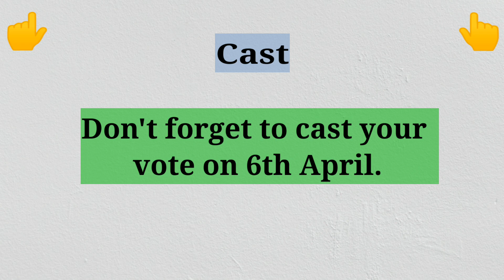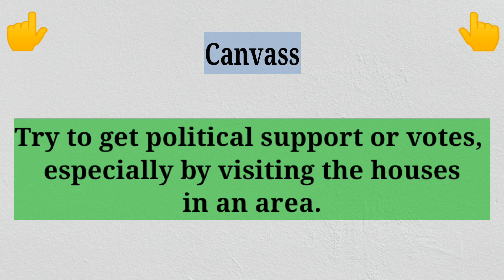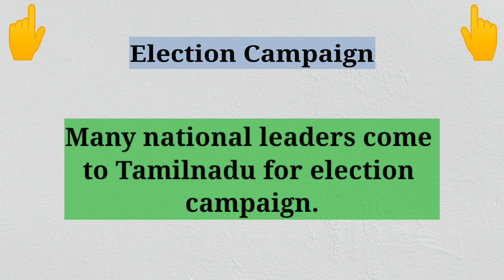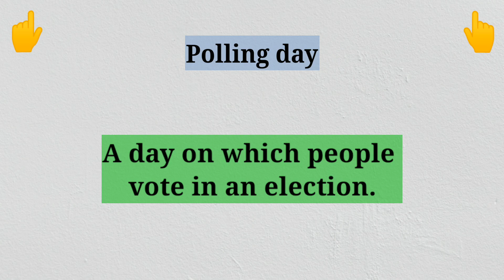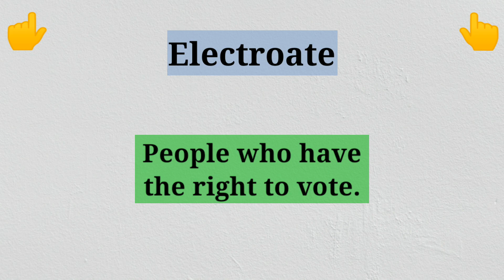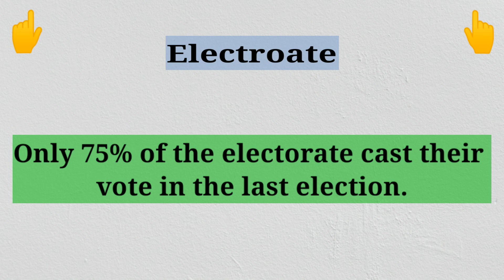Vocabulary #5- Election Words- Village English Master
Vocabulary -Election words

Learn these English words to boost your vocabulary.

We use spoken and written words every single day to communicate ideas, thoughts, and emotions to those around us. Sometimes we communicate successfully, and sometimes we’re not quite so successful.Vocabulary help us to speak English fluently and effectively.So try to learn more vocabularies.